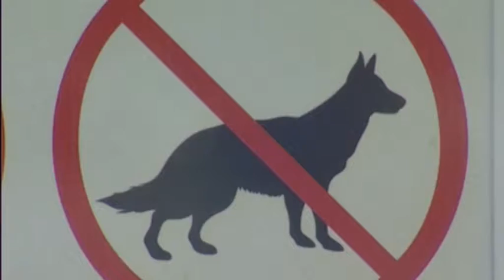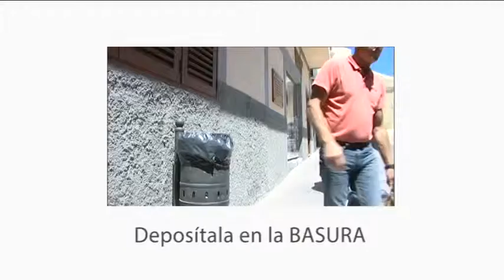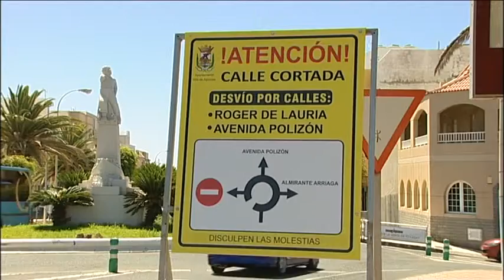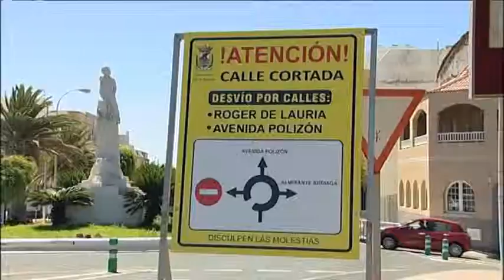NOTICIAS DE AGÜIMES 1/06/16